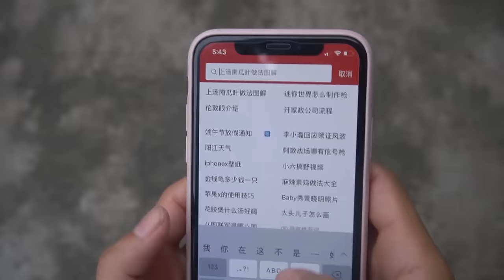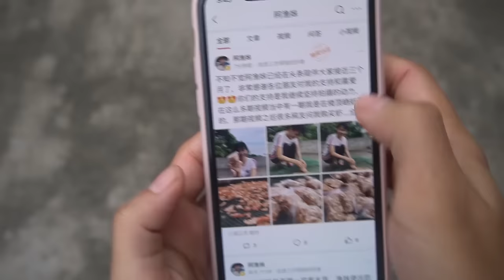【赶海合集】第一次见超大螃蟹，渔妹赶海收货大龙虾，爸爸说运气爆棚呀！【阿渔妹】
【赶海合集】两只中华鲎当场交配，渔妹赶海收货大龙虾，爸爸说运气爆棚呀！【阿渔妹】